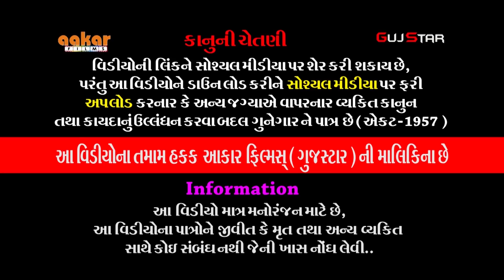કચ્છમાં કનેસરાના પીર [ 21 ] લીંબાણી પરિવાર રામેશ્વર આશ્રમ - નખત્રાણા - કચ્છ ,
ALBUM :- KUTCH MA KANESRA NA PIR
ARTIST :- All Artists Baba Ramdev Ramamandal - Kanesaradham
MUSIC :- Live
PALCE :-  Limbani family [Guanitapur - Kutch]
                 Rameswaram Ashram - Nakhatrana - Kutch